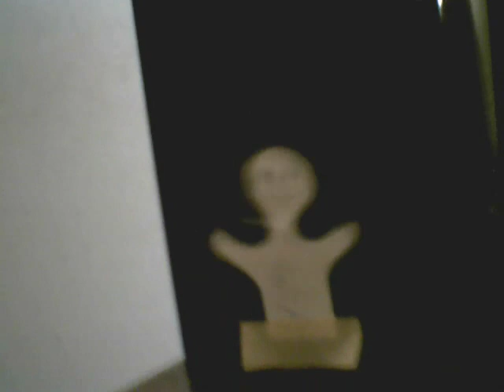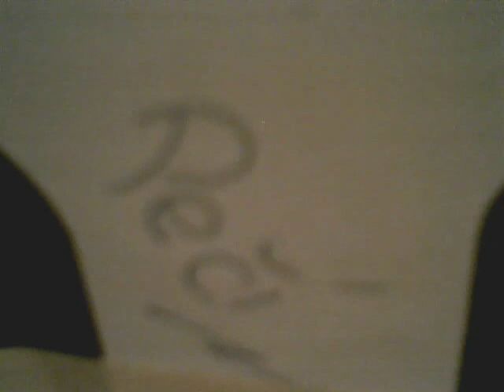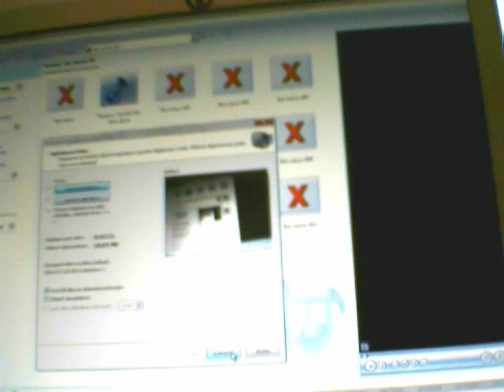Co umí SUBWOOFER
Kontrafakt-E.R.A.